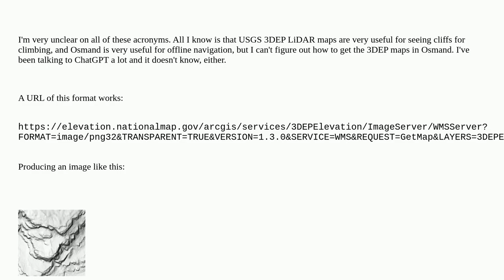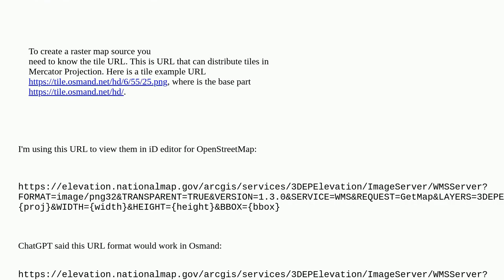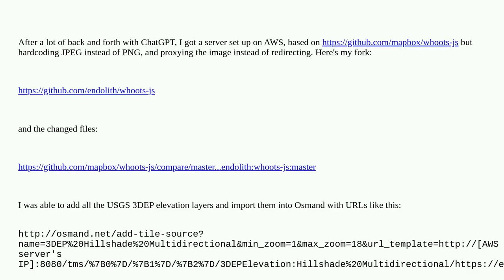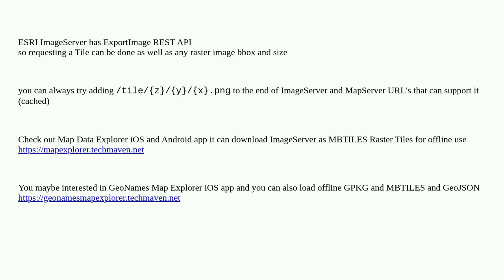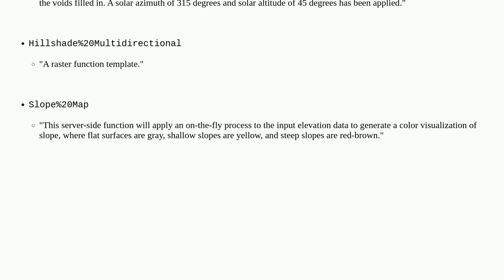Gis: Is there a way to view USGS 3DEP WMS(?) maps in Osmand, which uses TMS(?) format?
Is there a way to view USGS 3DEP WMS(?) maps in Osmand, which uses TMS(?) format?

A special thanks goes out to the community

  usgs tiles wms tile-map-service